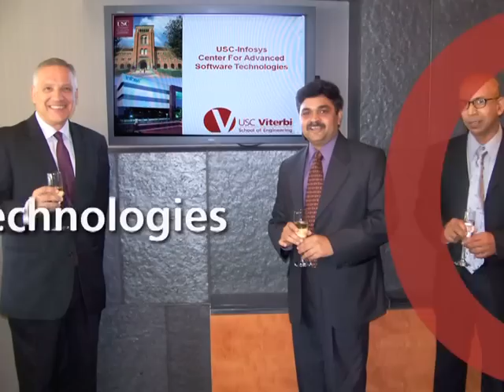Narayana Murthy Receives 2009 Epstein Award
The career of the co-founder of Infosys, Narayana Murthy, one of the world's outstanding entrepreneurs, honored by the Viterbi School